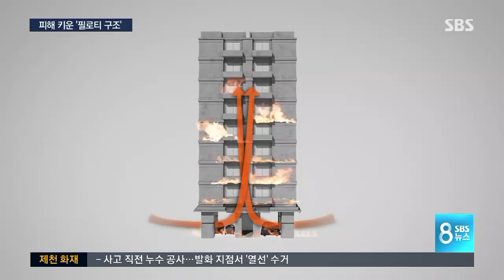스프링클러·탈출구 없어…문제 많은 '필로티 건물' / SBS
2년 전 의정부 화재 참사 때처럼 이번 제천 스포츠센터 화재 사건의 피해가 컸던 건 필로티 형식의 건물 구조 때문이라는 지적이 나오고 있습니다. 실제로 살펴보니 불이 났을 때 대형 참사로 이어지기 쉬운 문제점들이 많았습니다.

원종진 기자가 짚어봤습니다.